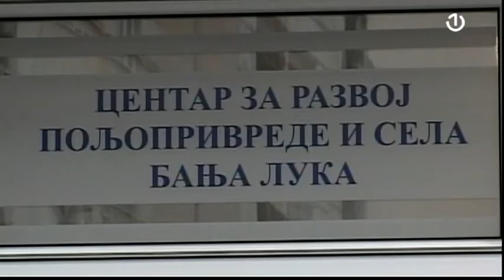Rad osuđenika u javnom interesu